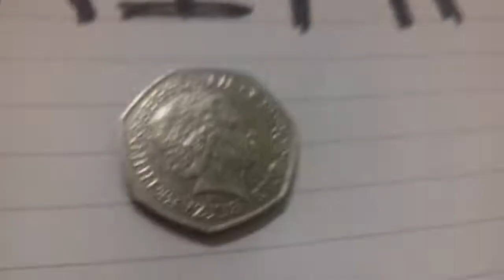Benjamin Britten 50p Coin 2013. UK Coin Collection.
Mintage:
5,300,000
Years of issue:
2013
Scarcity Index:
Coin Information:
In his busy life, Britten compiled an impressive and diverse body of work ranging across many genres and moods. He was also an outstanding pianist and conductor. Since his death in 1976, Britten's reputation as one of the greatest musicians of the age has continued to grow. This 50p design has been issued to commemorate the centenary of his birth in 1913, and features celebratory words from Tennyson set against a double stave - referencing the piano on which Britten was a virtuoso.